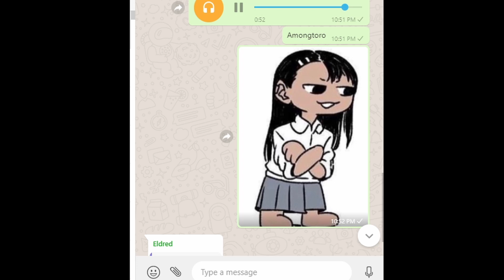Amongtoro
I regret making this